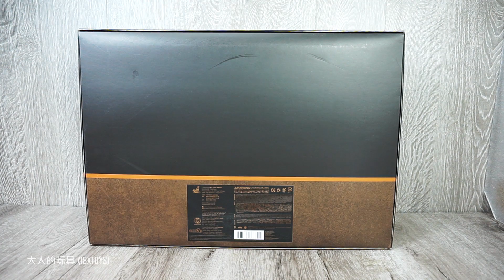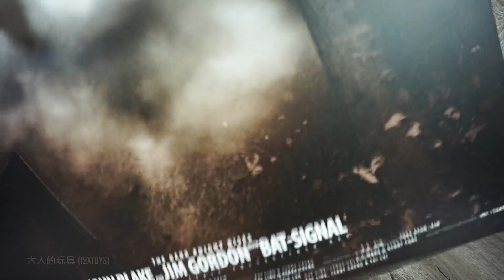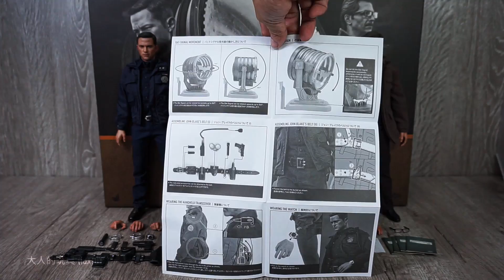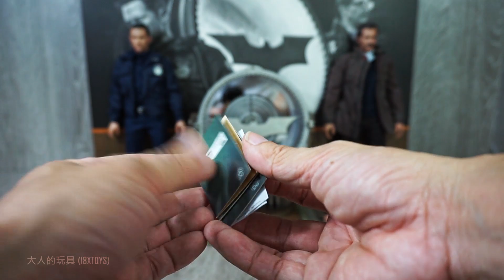HotToys MMS275 黑暗騎士：黎明昇起 約翰布萊克 與 詹姆士高登with蝙蝠探照燈 豪華組 開箱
開箱介紹:HotToys MMS275 黑暗騎士：黎明昇起 約翰布萊克 與 詹姆士高登with蝙蝠探照燈 豪華組~ by 大人的玩具
JOHN BLAKE AND JIM GORDON WITH BAT-SIGNAL
賣場

商品介紹:
約翰布萊克
*逼真雕刻的喬瑟夫 李奧納多 高登 李維頭雕
*人偶高約30公分,有約30個可動關節
*附數個替換手
*武器:手槍及子彈
*附手錶,無線對講機,手銬,手電筒及專屬人偶支架

詹姆士高登
*逼真製作的蓋瑞 歐德曼頭雕
*附數個替換手
*附眼鏡,檔案夾及專屬人偶支架

蝙蝠探照燈
*高約25公分
*特殊塗裝表現舊化效果
*裝有LED燈,可使用遙控裝置開關燈
*蝙蝠燈支架可360°旋轉

The 1/6th scale John Blake Collectible Figure’s special features:
- Authentic and detailed likeness of Joseph Gordon-Levitt as John Blake in The Dark Knight Rises
- Movie-accurate facial features with detailed wrinkles and skin texture
- Body with over 30 points of articulations
- Seven (7) pieces of interchangeable palms including:
- One (1) pair of fists
- One (1) pair of relaxed palms
- One (1) triggering gun right palm
- One (1) supporting gun left palm
- One (1) left palm for holding flashlight

Costume:
- One (1) dark blue police uniform
- One (1) dark blue police jacket with Gotham City Police badge
- One (1) pair of dark blue pants
- One (1) black belt with holster and pouches
- One (1) pair of black socks
- One (1) pair of black shoes

Weapons:
- One (1) pistol
- Two (2) clips of ammo

Accessories:
- One (1) watch
- One (1) walkie-talkie
- One (1) pair of handcuffs
- One (1) flashlight
- Figure stand with John Blake nameplate and the movie logo

Artists:
- Head Sculpted by Yong Kyum, Kim
- Head Painted by JC. Hong
- Head Art Directed by Kojun

The 1/6th scale Jim Gordon Collectible Figure’s special features:
- Authentic and detailed likeness of Gary Oldman as Jim Gordon in The Dark Knight Rises
- Movie-accurate facial features with detailed wrinkles, moustache, and skin texture
- Five (5) pieces of interchangeable palms including:
- One (1) right palm for holding file folders
- One (1) left palm for holding file folders
- One (1) open left palm

Costume:
- One (1) light blue shirt
- One (1) red tie with white stripes
- One (1) navy sweater
- One (1) brown coat
- One (1) pair of brown pants
- One (1) black belt

Accessories:
- One (1) pair of glasses
- Four (4) file folders
- Figure stand with Jim Gordon nameplate and the movie logo

Artists:
- Head Sculpted by K.A. Kim

The 1/6th scale Bat-Signal Collectible specially features:
- Authentically detailed 1/6th scale Bat-Signal in The Dark Knight Rises
- Specially painted with distress effects
- LED light-up function with remote control
- 360° rotatable base

Release date: Q2 - Q3, 2015

**Prototype shown, final product may be slightly different
**Product details could be subjected to change without further notice
**Battery not included for Bat-Signal, 3A batteries are required
**Battery not included for remote control, button cells are required

(s14)